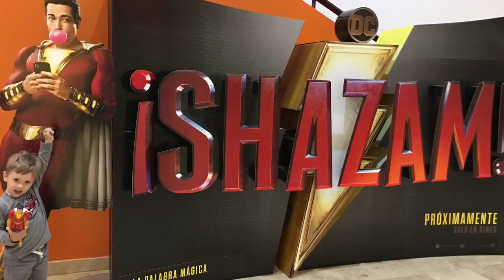Juguetes de Max: SHAZAM! Toy